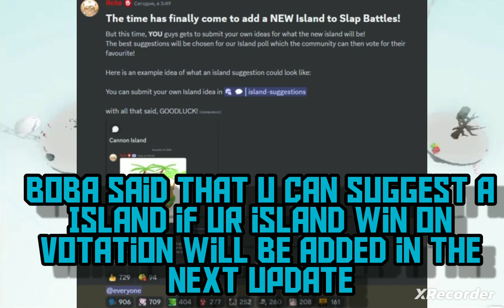Slap battles leaks (GRAPPLING HOOK GLOVE!)